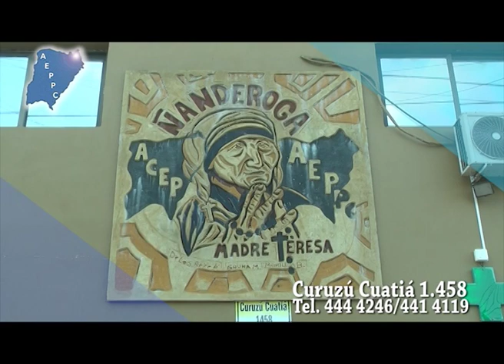Asociación Empleados Públicos de Corrientes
La Secretaría de Turismo Social informa la partida a la Ciudad de Salta . . . .